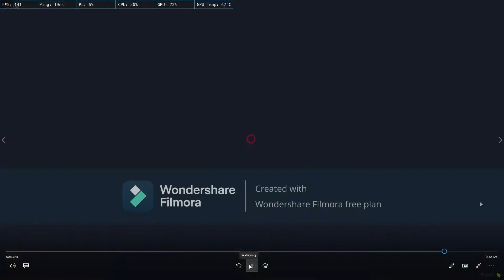Kolejny Ban: BAN,FD, Szybka naprawka/Ban na ROK a miała być tak fajnie?SoErdajUb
Witam w kolejnym odcinku Szybko kolejny Ban.
Ale się nie przejmuję gdyż Administracja bez obrazy tez ("odwala")

Link do Serwera PermRP dc

Info serwer:
-Bardzo fajny (trochę się odwala)
-Bany podczas akcji
-Brak wezwania na rządowy

opis filmu:
1.Nie wiem jakie okłamywanie Administracji nie zostałem ani raz wezwany na rządowy
2.Szybka naprawa auta co widać na nagraniu
3.Znowu ban podczas rozmowy i akcji RP